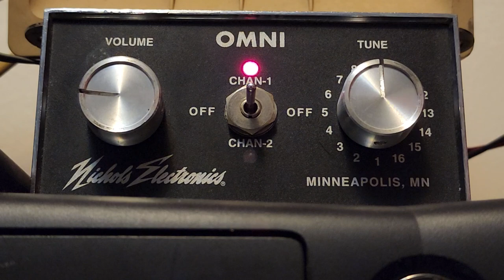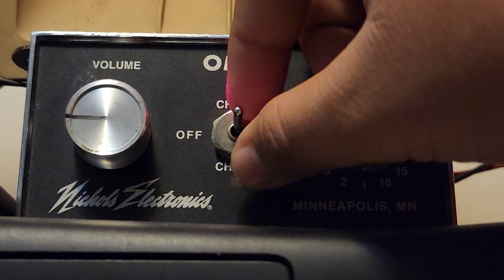My Omni Playing Song 9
Song: Greensleeves

Music Box: Omni

Manufacturer: Nichols Electronics

Melody IC: Holtek HT3894A